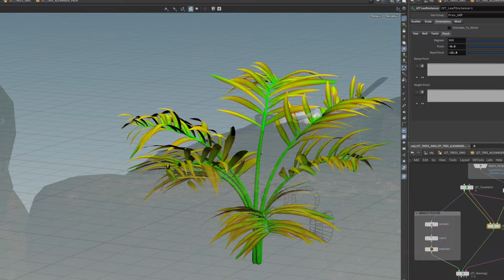Top 100 Eternal Ascent "The Harvest" 3D Challenge - Breakdown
A quick breakdown of my entry into the top 100 of @pwnisher 's Eternal Ascent 3D Community Challenge.

My process starts with quality references and then build the characters and layout with Kitbash 3D and Quixel assets in Blender. Mocap from Rokoko Library assets and texturing done in Substance Painter. Final layout and simulations all built in Houdini and rendered with Octane.